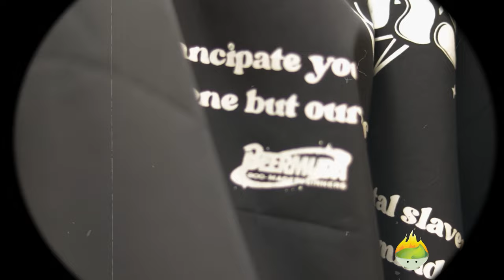Wasabi Cypher (Cebu Cypher 2022 - Bisaya)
CEBU BISAYA CYPHER 2022

Producer, Mix, & Live Recording Engineer: SØMA

HOT WASABI:

Directed by: Dave Domingo
Second Camera: Jayco Eden
Third Camera/Photographer/Colorist: Kent Barcenas
Animated by MCREL
Set Design/Manager: Carl Chan

Special thanks to:
Reiner Cruz
Joshua Gacasan

Official Channel of Hot Wasabi